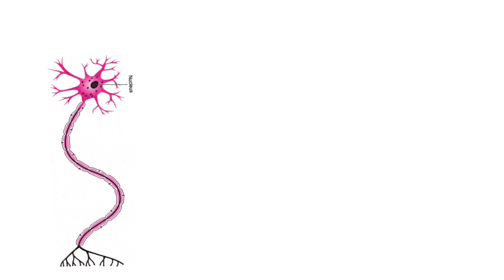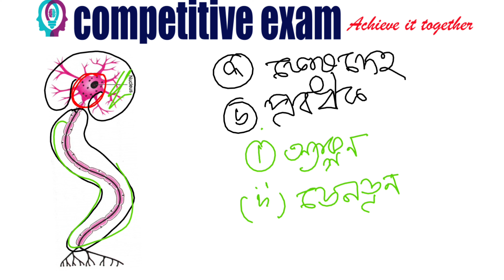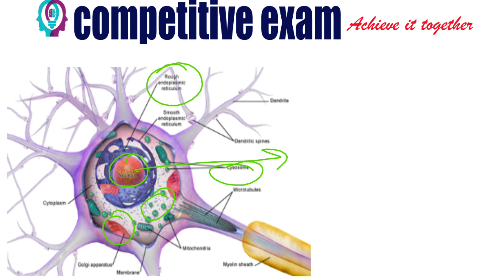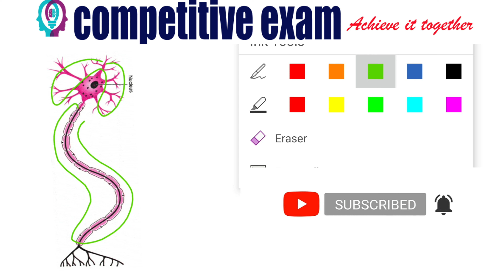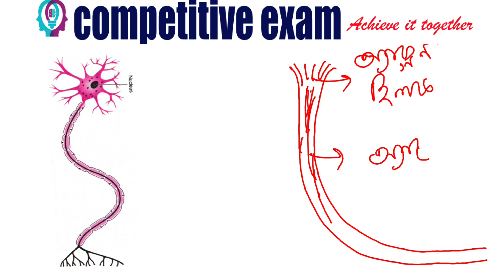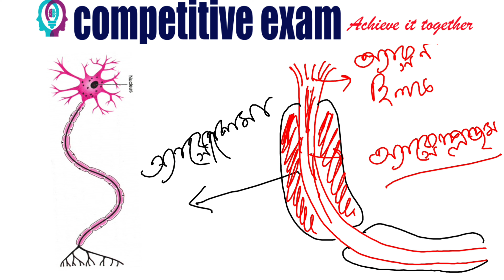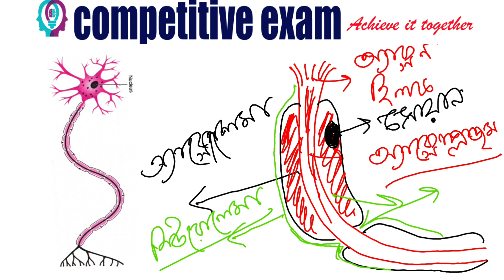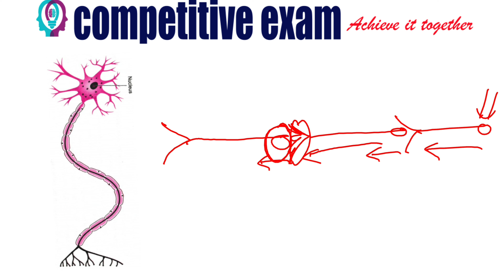Structure of nerve cell and its functions, নিউরনের গঠন ও কাজ IIWBCS, WBPSC, WBSSC, WBP, RRB, SSC II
hello student
In this video we will learn a lot about the nerve cell. The parts of nerve cell( neuron) and their functions and also the difference between them. This video will certainly boost your knowledge .and all the doubt will be clear after watching the video. Always, we search in YouTube how to crack the competitive exam. But without proper preparation you will never be able to crack it. and we are trying to do a lot for your preparation. just watch the video carefully collect the notes and feel free to ask any question.
just make your self ready for the exam .